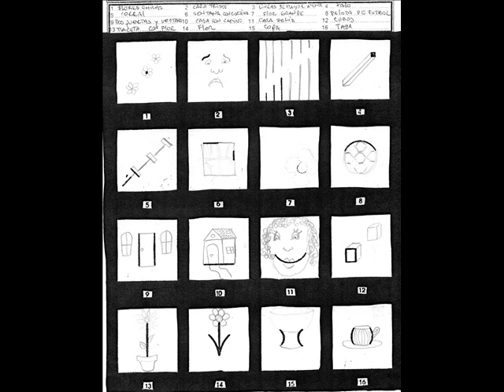RELACIONES INTERPERSONALES Y TEST DE WARTEGG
Centro de formacion en tecnicas de evaluacion Psicologica.